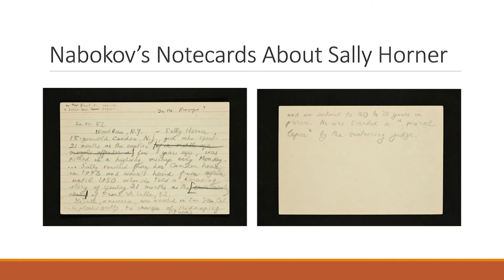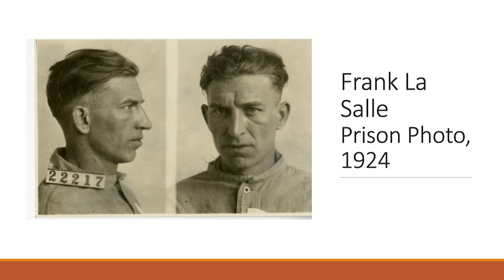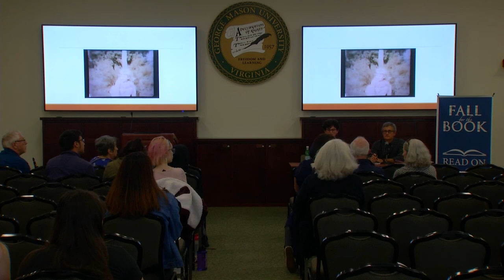Fall for the Book 2019: Uncovering the Real Lolita with Sarah Weinman and Art Taylor